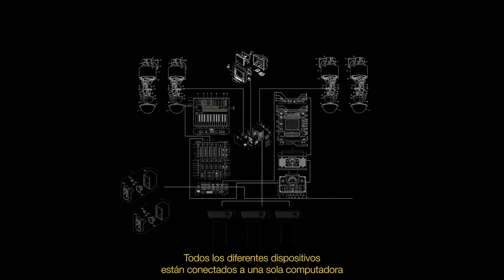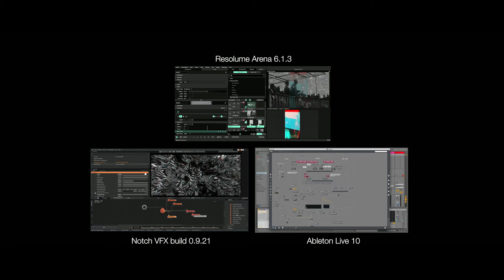Santiago Messier - Control 2019